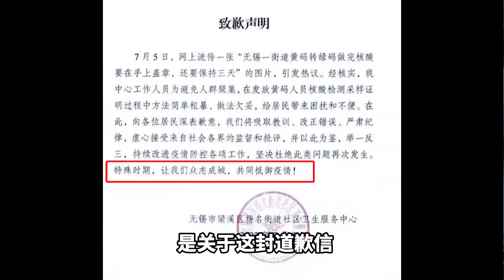"特殊时期" 不是你的尚方宝剑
道歉的时候就诚信道歉，喊什么口号呢？

老周，毕业于美国斯坦福大学，金融企业CEO
在上海的马来西亚华人，全网80万粉丝
老周只讲真话，得罪你. 我不抱歉
粉丝+微信：laozhouchetan001
微信视频号：老周扯谈